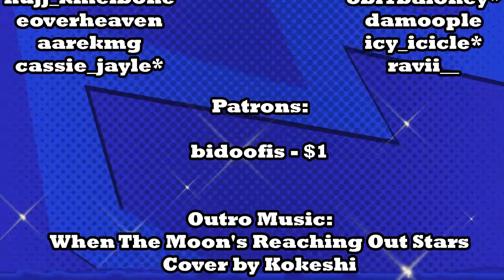RIVALS OF AIGIS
Rivals of Aether featuring workshop content!

Rivals of Aether is one of those games I've always heard about, but never got to play it. This changed when I recieved the game from my buddy Francine for Christmas! I hit up bidoofis to record my first matches with.